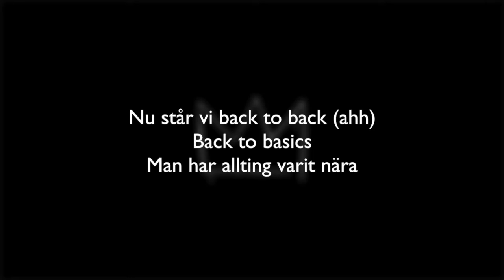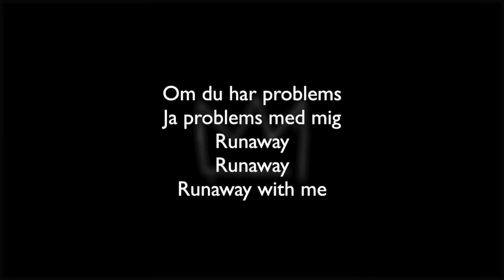Back-to-back - Hov1 - Lyric